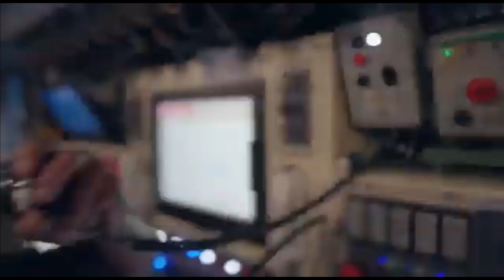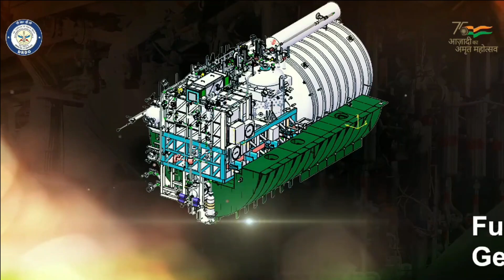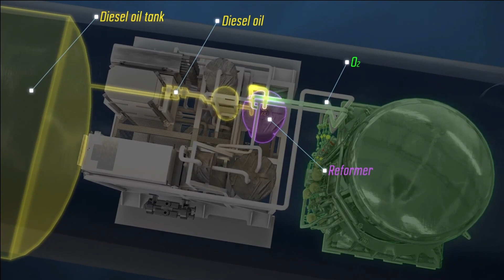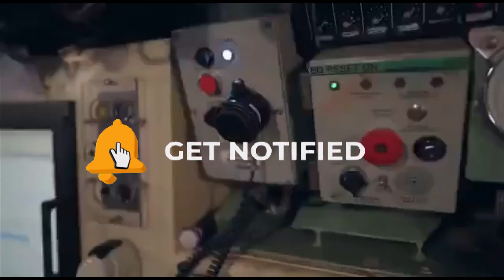breakingnews AoN soon on 3 more Kalvari class submarines with DRDO’s AIP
Submarine building must be continuous

It’s important to keep the submarine production line running. This is not only important from perspective of increasing number but also retaining the resources and expertise with skills particular to submarine building. Therefore submarine building/ construction should be continuous process rather than having it in bits in pieces.

4 HDW Class submarine deal

In December 1982, India and Germany has signed an agreement for the construction of 2 submarines in West Germany and supply of knocked down kits for assembly of 2 or more in MDL. later in 1984 an agreement was announced for construction of 2 additional submarines at MDL but was cancelled due to the economic crisis. The 4th and last submarine of HDW class was launched by MDL in 1992.

6 Kalvari Class submarine deal

On 6th October 2005, India signed a series of contracts for ToT to construct Kalvari class submarines based on Scorpene class design. The steel cutting for the 1st submarine of this class began in December 2008.

From 1992 to 2006 i.e. a spam of nearly 14 years no submarine were constructed, leading to loss of skilled & expert resources in submarine building at MDL. This is one of the reason why India has to go for ToT again for the construction of Scorpene design and could not construct submarine of its own, even though India had ToT for HDW class submarine. The important point to understand is that, ToT is only helpful when the production line is running.

MDL construction line to almost go idle

As we all know that Vagsheer, the last Kalvari class submarine is already at advance stage of construction and will be inducted in 2024, post which MDL’s construction pipeline will almost go idle.

The recent agreement between NMRL & French Naval group to retrofit the DRDO’s Fuel cell based AIP in Kalvari class submarine will keep the MDL somewhat engaged but not enough to their capacity & capability.

At the same time Project-75I is going through its technical challenges which MoD is working with Navy to sort out. It might take couple of more years to finalize the new agreement, contract signing and other formalities. All these years will keep MDL construction pipeline idle if no follow on orders of additional Kalvari class submarine is not given.

3 more Kalvari Class submarine with DRDO’s AIP

Indian Navy seems to have identified this and is going ahead with follow on orders for additional Kalvari class submarines.

As per reports from Hindustan Times report, The Indian Navy is considering approaching the government for the construction of three more Kalvari class submarines, fitted with long endurance air independent propulsion (AIP) unit, by Mazagon Dock Shipbuilders Ltd (MDL) in collaboration with French Naval Group. According to South Block officials, the Indian Navy is expected to approach the Defence Acquisition Council (DAC) soon for acceptance of necessity (AoN) for three more diesel attack submarines under the “Make in India” project with the French Naval Group expected to test the DRDO developed AIP system before fitting in the new submarines.